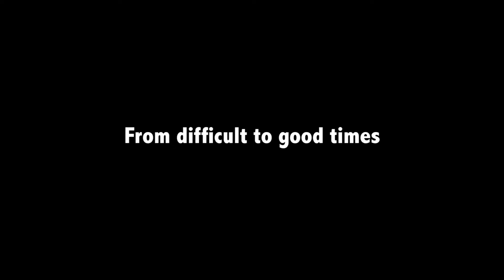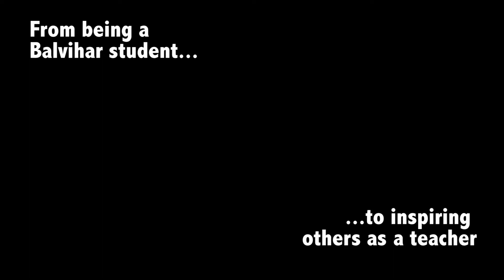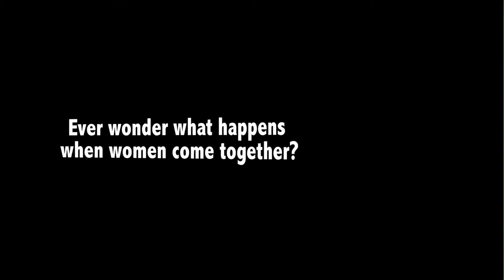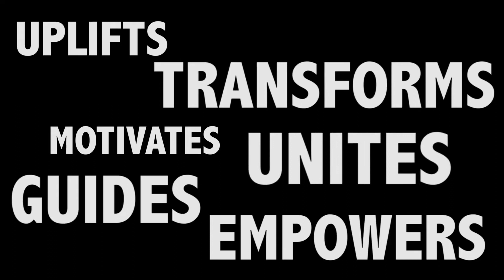CORD Thamaraipakkam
A glimpse into the activities and initiatives undertaken by CORD Thamaraipakkam center, in Thiruvallur district of Tamil Nadu.

CORD – Chinmaya Organisation for Rural Development – the service wing of Chinmaya Mission has been active in the field of comprehensive rural development for over two decades.

It facilitates participatory, integrated and sustainable development for the poor in the villages through self-empowerment processes. CORD is involved in projects related to women empowerment, children and youth programmes, micro credit banking, income generation activities, primary healthcare services, nutrition, literacy, participatory natural resource management, sanitation and hygiene, rehabilitation of the differently abled and local self-governance through Panchayati Raj Institution among many other things.

Today the holistic programme covers over 750 villages with 5 lakh beneficiaries. CORD registered as a Trust has its head-office in New Delhi. Its rural development projects are running in Keonjhar and Sundergarh District (Odisha) Thiruvallur and Siruvani District (Tamil Nadu), Kangra District (Himachal) and an orphanage in Guntur District (Andhra Pradesh).

Made for CORD Thamaraipakkam by -

Script – Acharya Priya Arunachalam
Camera – YuvaVeer Taruun Vaiddya
Editor – YuvaVeer Marina Hutton